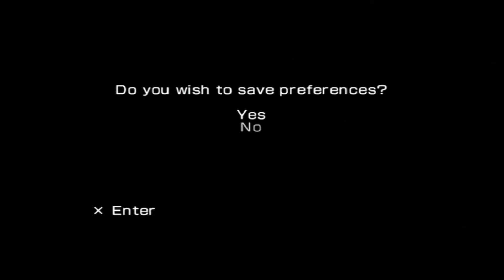Let's Play: Metal Slug Anthology, Part 9 Why is There So, Much.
Here is a let's play of Metal Slug Anthology, enjoy.